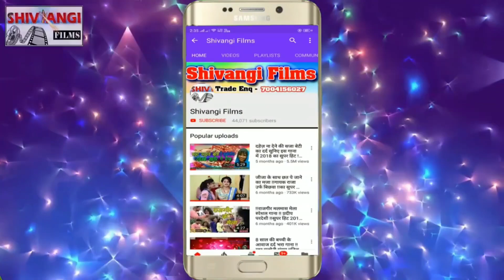//Chand Matlbi // का सबसे सोपर Bhojpuri song 2020// मिले काहे न आईनी गे //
☛Song -Mile kahe na Aaile ge
☛Singer -Chand Matlbi
☛Lyrics -Chand Matlbi
☛Producer - Shivangi Films
☛Releasing by - Rahul Raj Bihari
☛Director - Pradeep Pardeshi
☛Level - Shivangi Films

Digital Manger :- Vip Rajan Singh

Thank You for visit Shivangi Films YouTube Channel and watching Videos

Thank You So Much By : Shivangi Films